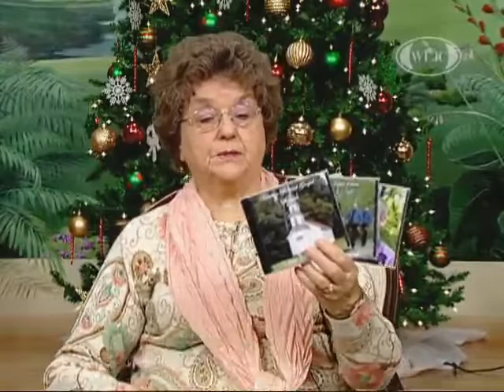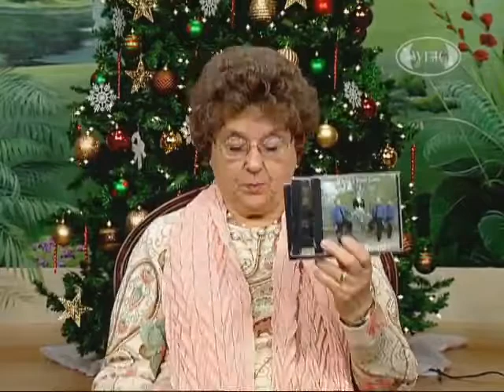WLJC TV Hour of Harvest featuring Heaven Bound originally aired December 18th, 2013